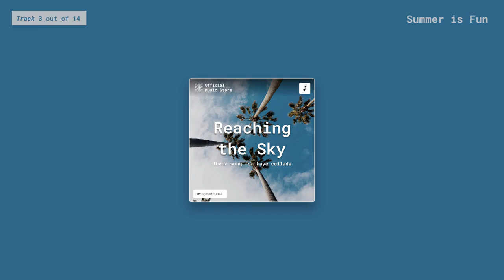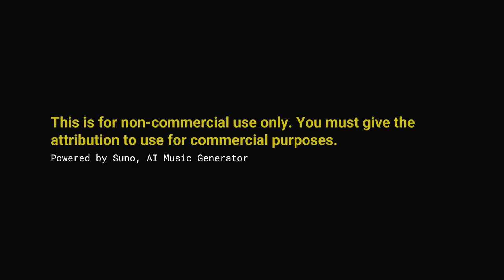Summer is Fun